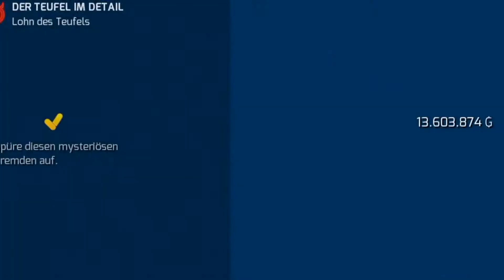Gangstar Vegas - Mafia game Folge 38 - Der Teufel Im Detail - CraZyEmran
CraZyEmran - Gangstar Vegas - Mafia game
Folge 38
2019